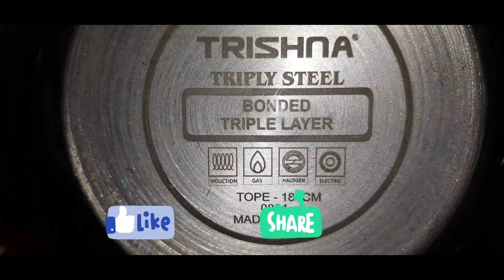quality triply stainless steel cookware in very low cost only 549/-shopping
jewellery case organiser:

jewellery ziplock pouch:

Hit antiroach gel:

cockroach killer:

Scotch Brite easy mop under 900/-

Agaro vacuum cleaner under 1500/- :

Tupperware storage containers:

Borosil stainless steel lunchbox set of 3:

Ultra wet grinder:

Pigeon steel lunchbox set of 3:

Vinod cookware biryani pot:

vinod cookware triply kadai:

cast-iron cookware:

foldable cloth wardrobe:

Lenovo monitor:

Lenovo full HD Web cam:

HP colour printer scanner Xerox:

weighing machine under 350/- :

Bluetooth earphones with speaker:

Syska 4way power strip:

Arnigo dishwasher tablets:

LG dishwasher 14 place dishwasher:

vim matic dishwasher all in one tablets:

vim dishwasher rince aid: